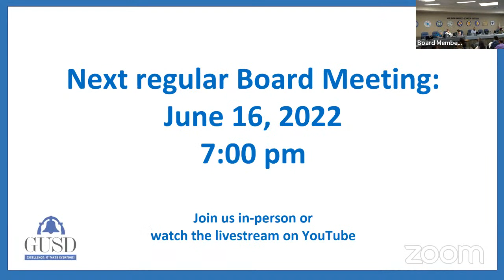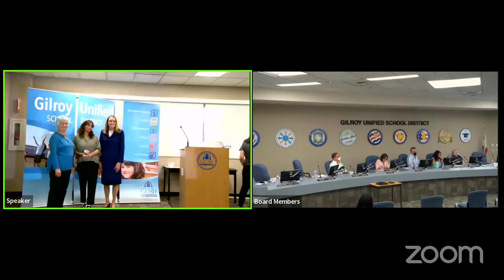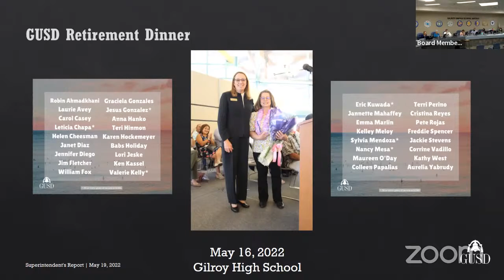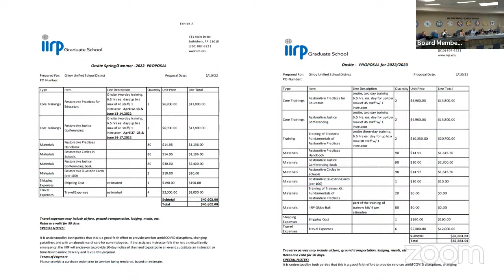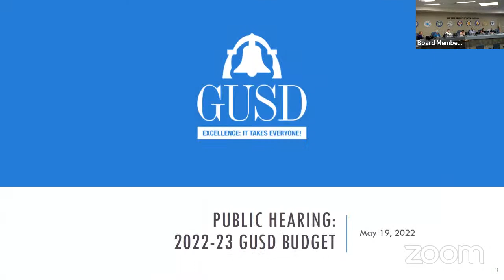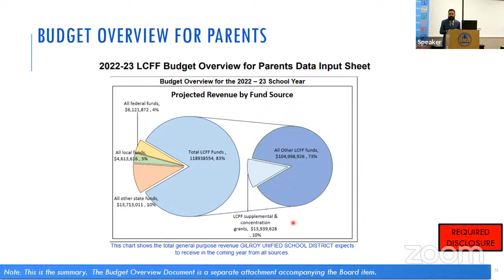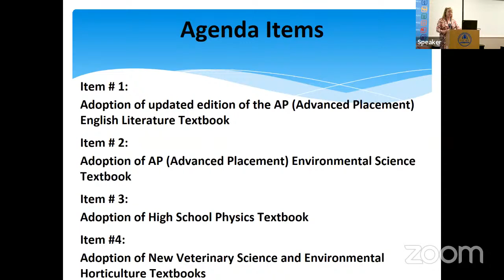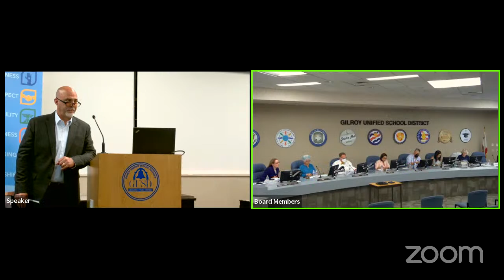GUSD May 19, 2022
Welcome to the Gilroy Unified School District Board of Education regular board meeting!